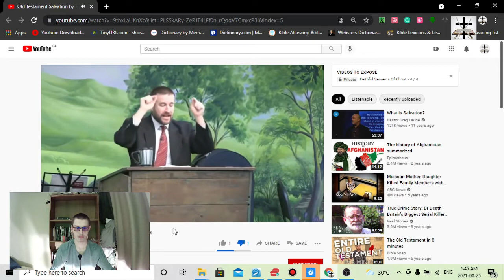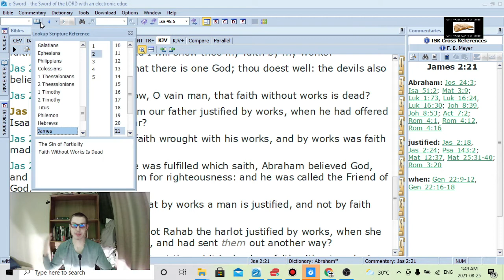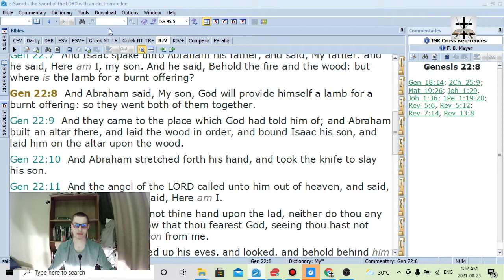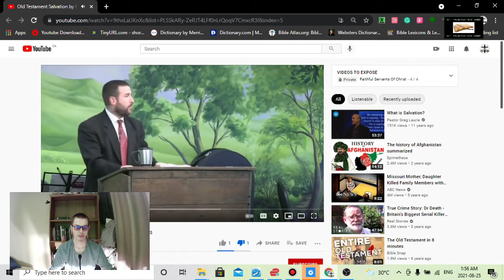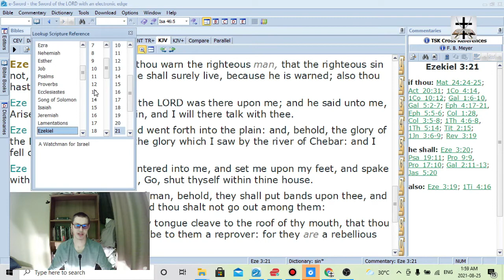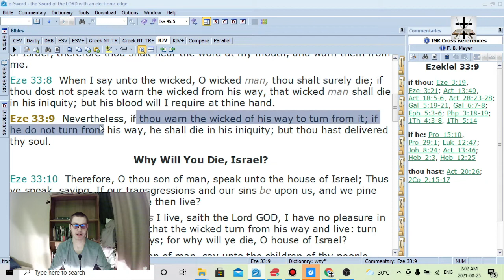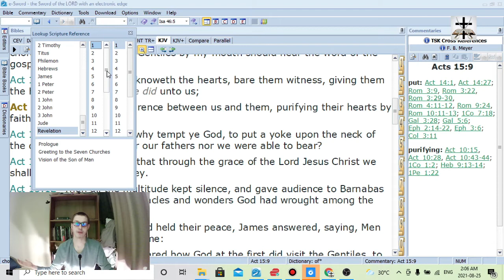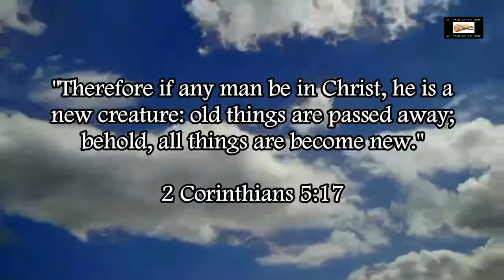Steven Anderson Twists Romans 4:1-3 To Suit His Heresies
Steven Anderson uses typical non-dispensational argumentation and twisting of Romans 4:1-3 to try to refute dispensational truth.